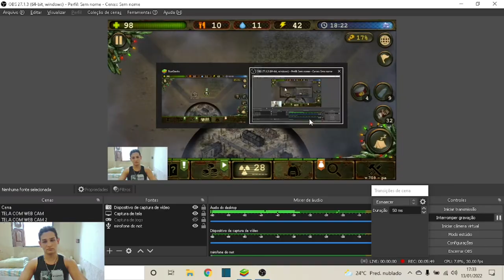EP: 05 Serie de Day R, Formato de Live com Dicas, Tutorias e Muito mais.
Day R survival (premium) é um jogo online RPG e estratégia/ sobrevivencia pós apocaliptica. Acompanhem uma gameplay divertida onde passo muitas dicas e macetes de como sobreviver e tomar as melhores decisões.
é iniciante no game ou gostou e quer começar a jogar?
acompanha aí os videos que você vai gostar